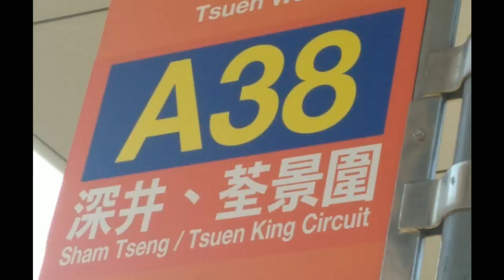[遲到一年的回程首航] 巴士極速行車傳記➖LWB 龍運巴士A38線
當初出完去程之後，回程就一直拖到依家😂
由於此影片隔了一年，所以畫質和格式會較差，不便之處，敬請原諒。

機場巴士路線A38，由龍運巴士營辦，來往荃灣（荃威花園）及機場（地面運輸中心），途經荃灣西約（麗城花園及灣景花園）、油柑頭、汀九、深井及青龍頭。

在芸芸機場巴士路線之中，A31、A32與A38線的全程車費最便宜。

車站：
機場（客運區）
1.機場（地面運輸中心）巴士總站
青洲仔半島
2.青馬收費廣場
深井
3.碧堤半島 (分段收費起點)
4.深井村
5.馬灣碼頭
6.浪翠園第三期
青龍頭
7.浪翠園第四期
8.青龍頭村
深井
9.深井深慈街
汀九
10.海美灣
11.麗都灣
12.汀九
13.南山游泳會
油柑頭
14.金麗苑
15.油柑頭
16.翠景臺
荃灣西約
17.灣景花園
18.麗城花園第三期
19.麗城花園第一期
荃灣（柴灣角）
20.荃景圍天橋
21.美環街
22.荃景花園
23.荃灣中心
24.聖母領報堂
25.荃灣港安醫院
26.荃威花園總站